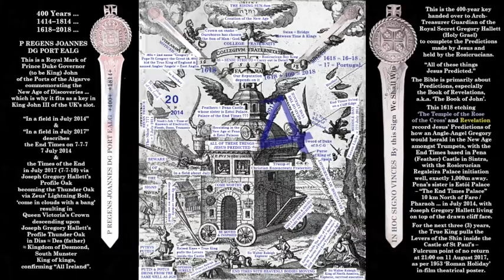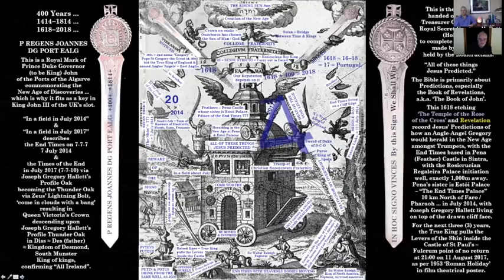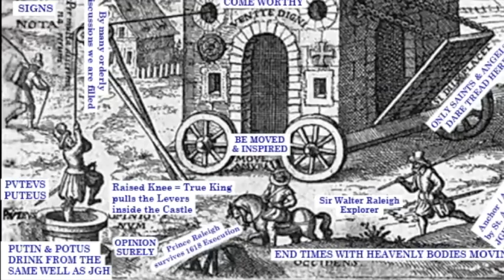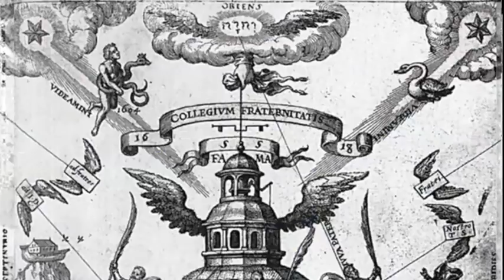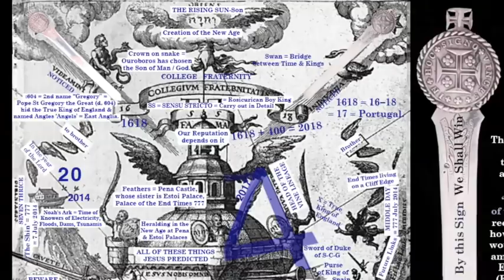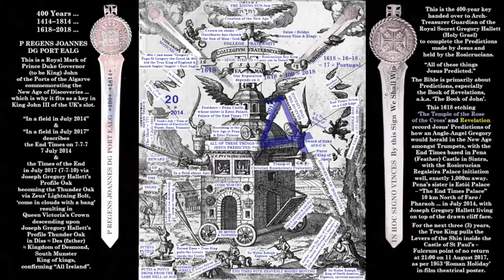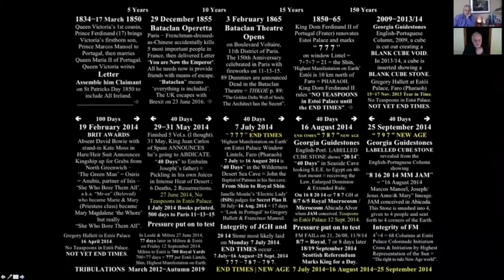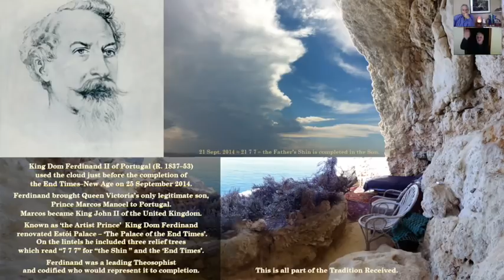Ken Cousens and Gregory Hallett Discuss the Holy Grael and more - Part 3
NOTE: When Ken interviewed Gregg, it was concerning the historical research that Gregg had done and before the interview, Ken was not aware that Gregg now was claiming the Kingship and British Throne.  It had originally been described in the books "The Hidden King of England" that the so-called "True King" was a descendent of Queen Victoria's first born Marcos Manoel, not that Gregg Hallett was claiming the throne.
Ken, or Gemstone University do not in any way endorse or agree with Gregory Hallett's claims on the British Throne.

In this, the second interview/dialogue between Ken and Gregory, they continue their discussion of Hidden History, The Hidden King of England and related topics of interest to students of true history and esoterica. Recorded December 7, 2018.

Part Two of Four